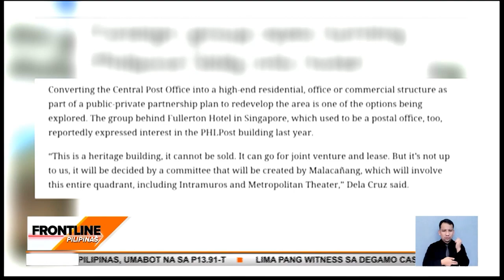WOTL: Manila Post Office | Frontline Pilipinas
FrontlinePilipinas | Bago masunog kamakailan, alam niyo bang may mas matitindi pang pinagdaanan ang Manila Central Post Office?

'Yan ang tampok sa WordOfTheLourd.